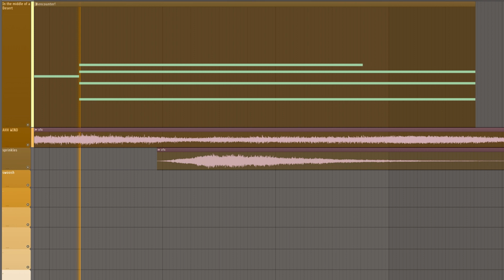i took a wrong turn on the highway and i got lost in the desert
a song made in fl studio 21 with lots of instruments and vfx
uhhhh how did i get here
help me i have no cell service